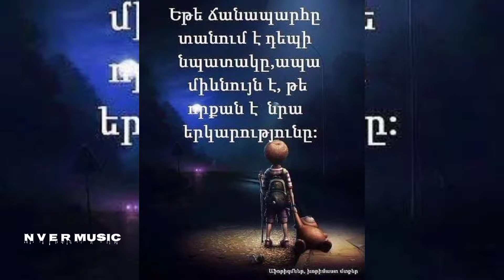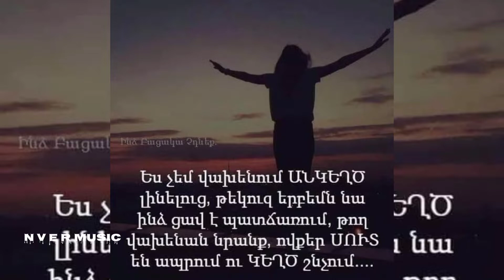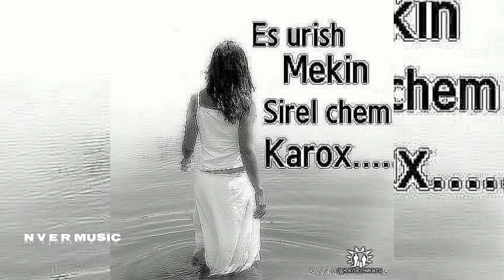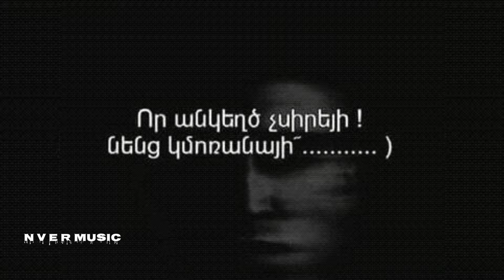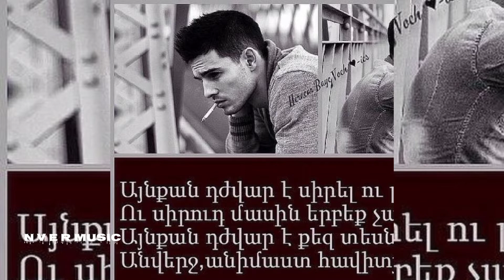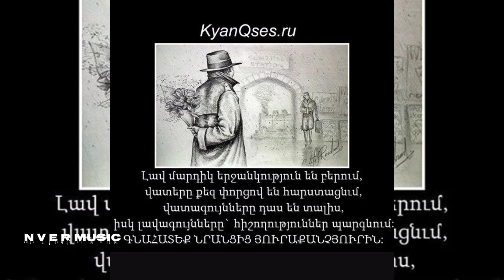Gev(Dubl) Ft Marat Ft Stres - Hogekan 2022